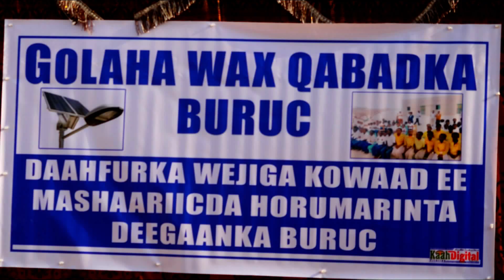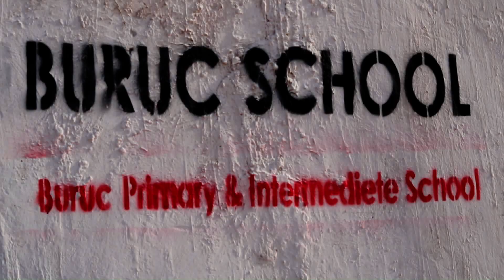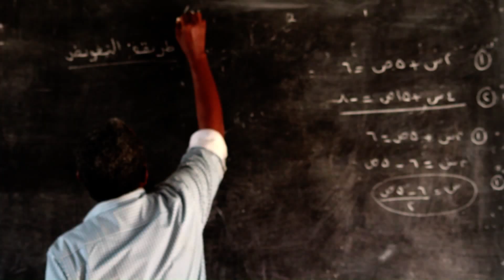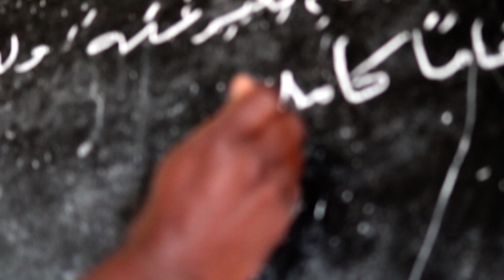Barnaamijka Ogaalka Dunida 29 Mar 2019